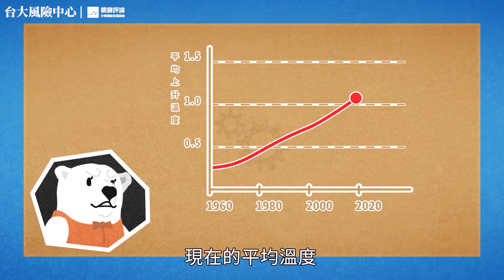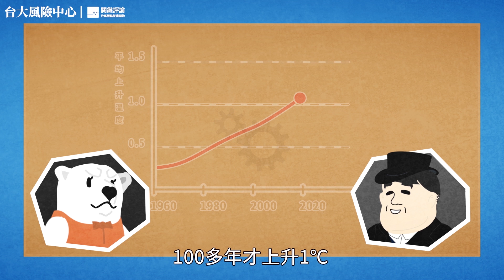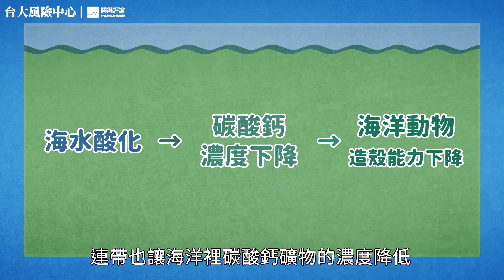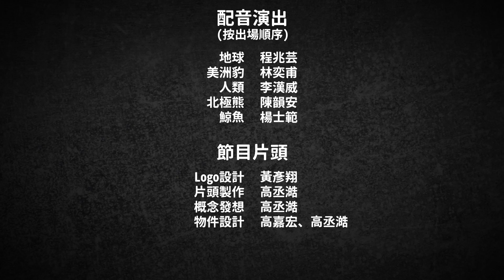地球昏迷中，誰是真兇？｜地球日和EP01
地球受到的傷害有多嚴重？讓美洲豹、北極熊、大鯨魚告訴你，人類在工業革命後的種種行為，如何讓不同地區的生物們陷入生存危機。地球已經奄奄一息，人類還可以做什麼？

參考資料（依據影片呈現順序）
1.雨林面積劇減「地球之肺」反成碳排來源，台達電子文教基金會，
2.全球熱帶森林儲碳能力恐退居第二 森林砍伐是主因，環境資訊中心，
3. Upturn in secondary forest clearing buffers primary forest loss in the Brazilian Amazon，Wang, Y., Ziv, G., Adami, M. et al. Nature Sustainability v3, p.290–295(2020)
4. IPCC《氣候變遷下的海洋與冰凍圈》報告（中文版），台達電子文教基金會，
5. IPCC Special Report on the Ocean and Cryosphere in a Changing Climate，
6. IPCC《地球暖化1.5°C》特別報告——決策者摘要（中文版），台達電子文教基金會，
7. IPCC Special Report Global Warming of 1.5 ºC，
8. 在Google地球看北極冰域30年變遷，北極終將無冰，泛科學，
9. BIST: Browse Image Subset Tool，National Snow and Ice Data Center，
10. How clean is your air? Health Effects Institute. State of Global Air 2019.